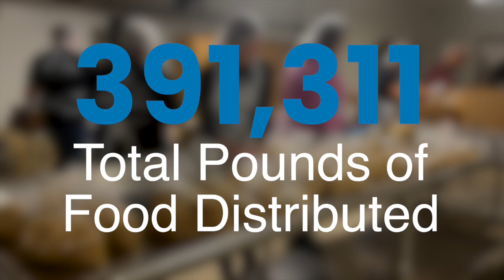2024 Month of Service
Over 1,500 colleagues banded together in April and May 2024 to help combat food insecurity in the areas where we live and work – and their impact made waves. Our team volunteered over 5,100 hours, donated and sorted 391,000+ pounds of food, assisted 82 nonprofits, and addressed food insecurity in 23 states, Canada, and Mexico.

Thank you to our partners the Greater Chicago Food Depository and Food Bank for the Heartland.